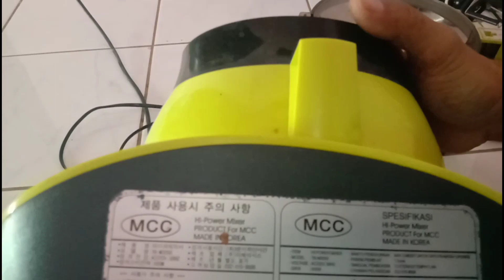PENGOLAH MAKANAN (FOOD PROCESOR).TIDAK DAPAT BERPUTAR..!!!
Assalamualaikum warahmatullahi wabarakatuh,buat semua TEMANNNGGG EN3 Channel ku dimanapun ANDA berada.di kontent ini saya berbagi tentang cara memperbaiki atau mengatasi food procesor(pengolah makanan).

terima kasih saya ucapkan buat semua TEMANNNGGG EN3 ChannelKU,Semoga video ini berguna & bermanfaat.

- KOMENT & SHARE

TERIMAKASIH WASSALAM🙏🙏🙏